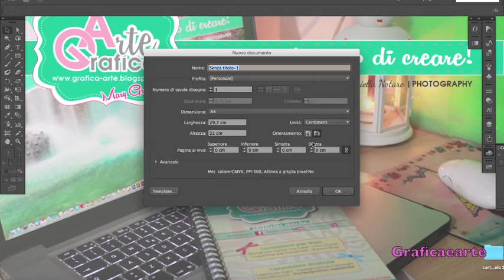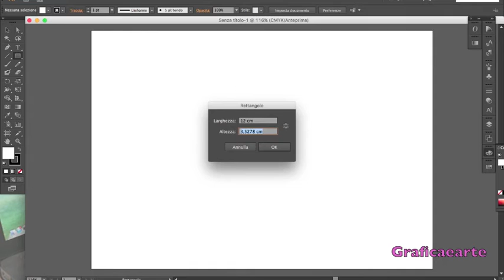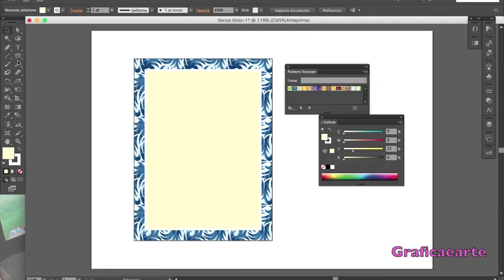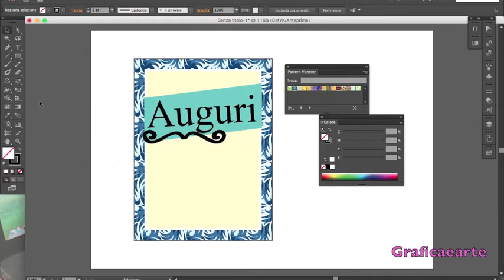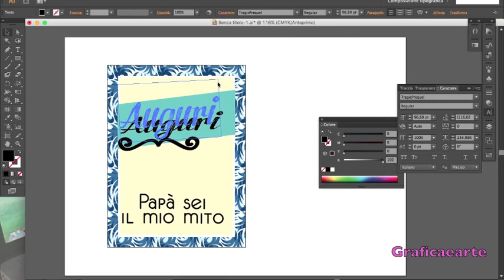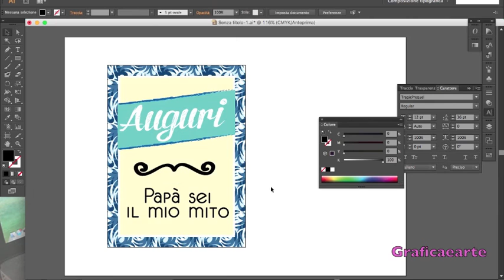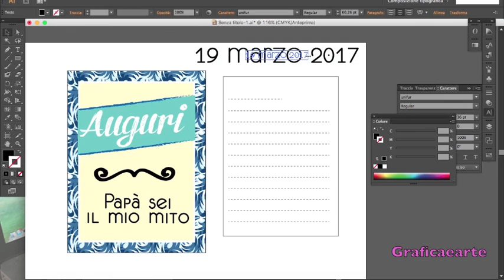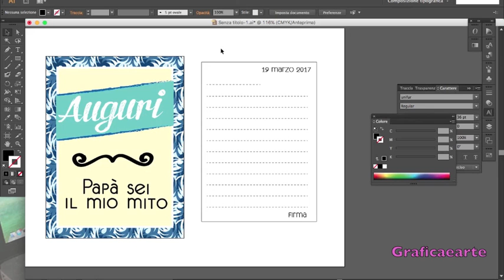CREARE UN SEMPLICE BIGLIETTO + BASE LETTERA - Festa del Papà - Tut.Ilustrator 36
un semplice video spunto su come realizzare un biglietto festa del papà.

G O O G L E P L U S
F A C E B O O K : Grafica & Arte